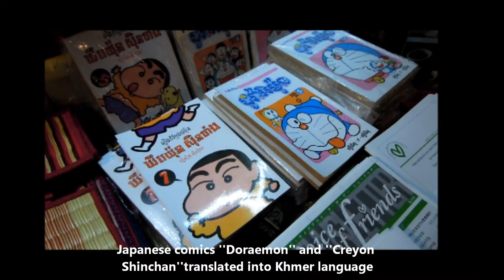Angkor Night Market 夜のショッピング「アンコールナイトマーケット」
Enjoy your trip in Cambodia.
When you want to buy souvenir in Siem Reap,please visit Angkor Night Market.
カンボジア、シェムリアップにあるアンコールナイトマーケット。
150店以上の店舗が並び、お土産を探すならここがぴったり。
シェムリアップの夜をお楽しみください。